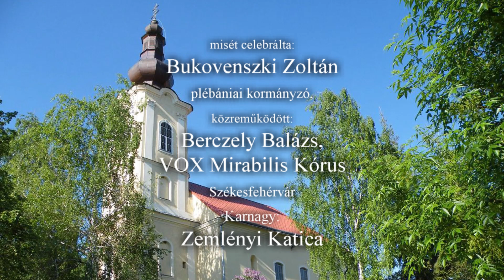A "Torinói Lepel" Szögligeten, Ünnepi Szentmise.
Szentmise a Szögligeti Sarlós Boldogasszony-templomban. Misét celebrálja: Bukovenszki Zoltán plébániai kormányzó, közr.: Bercely Balázs, VOX Mirabilis Kórus-Székesfehérvár, karnagy: Zemlényi Katica. 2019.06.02.